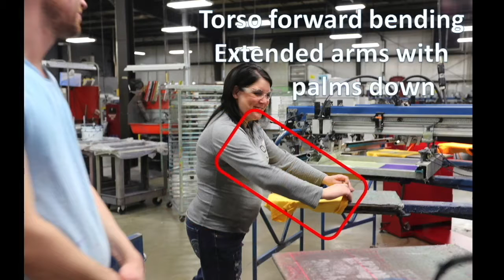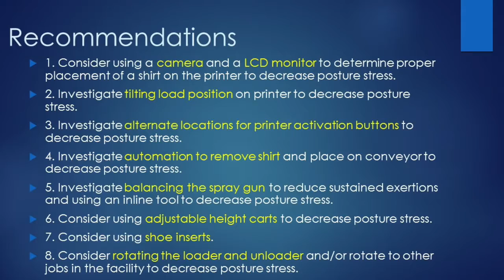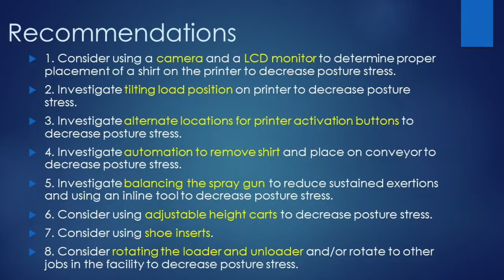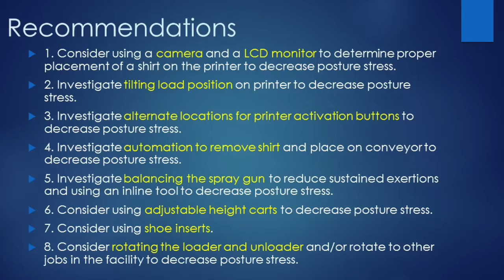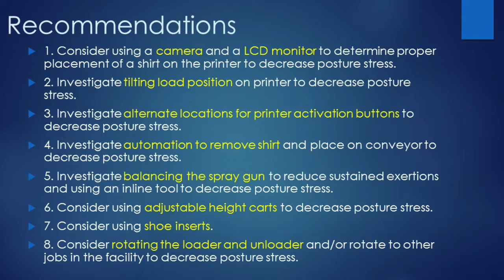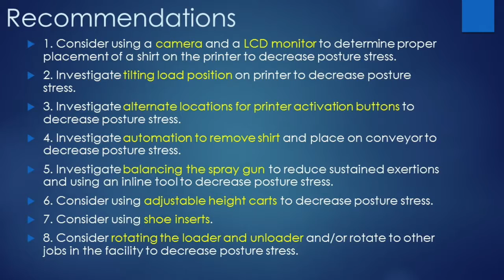Screen Printing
Feel free to use this video as a not-for-profit training resource.